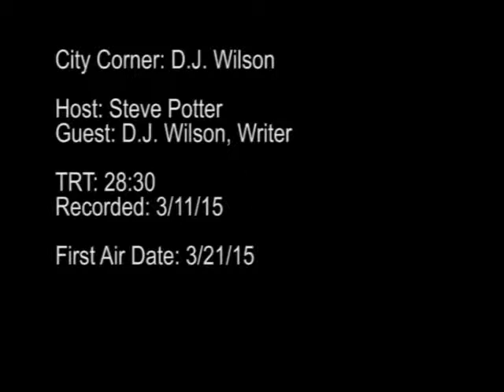City Corner: D.J. Wilson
We meet D.J. Wilson, long time St. Louis journalist. He is a former staff writer for the RFT, currently writes for STLMAG.com, and hosts a Monday night talk show on KDHX 88.1 that deals with local politics. He is also the communications coordinator for the East West Gateway Council of Governments.